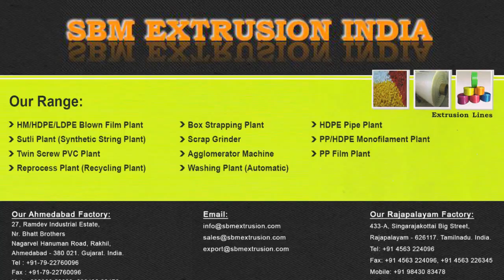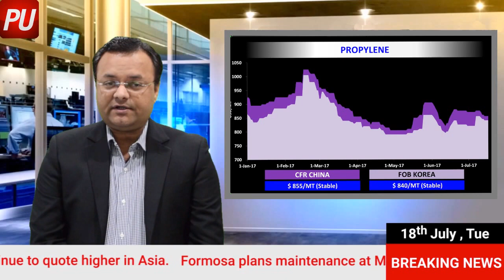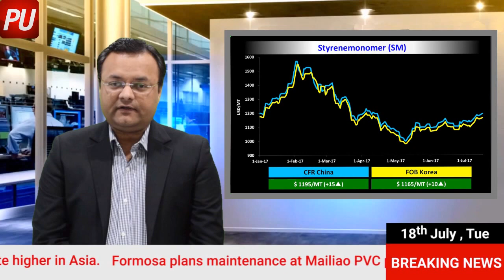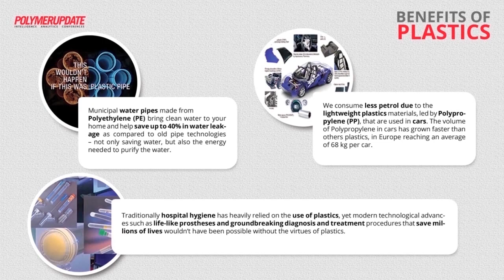Polymerupdate daily Market Commentary: Daily Price Trends for, HDPE, LDPE, LLDPE & PVC-18/07/17(ENG)